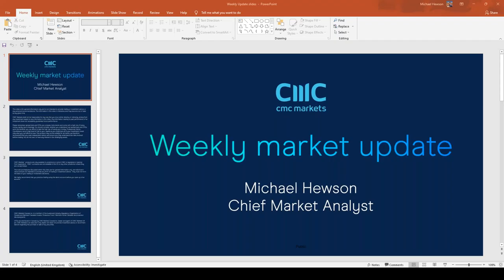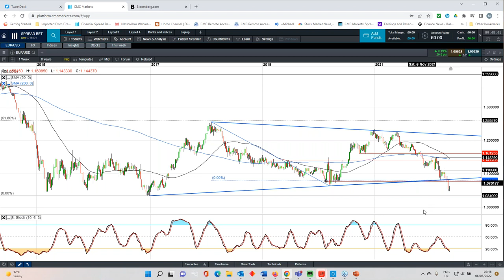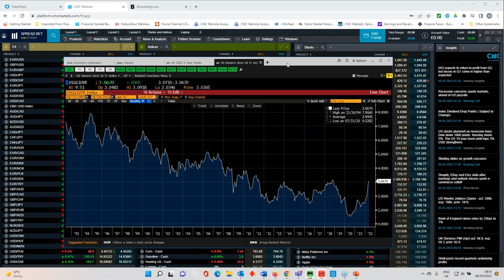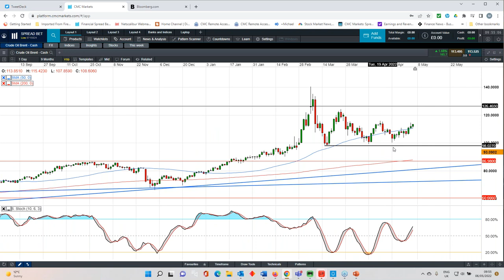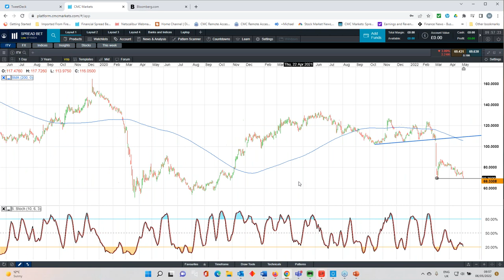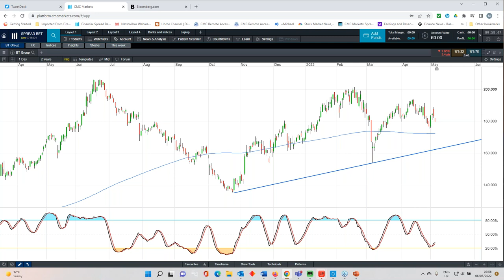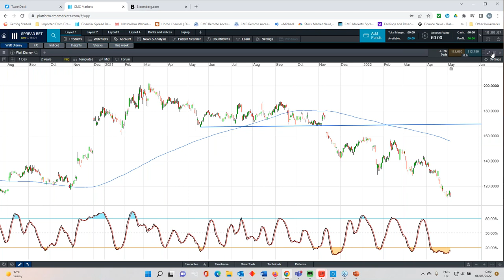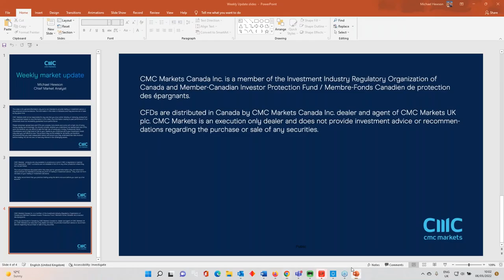The Week Ahead: UK GDP, US CPI, BT, ITV & Disney results - w/c 9 May 2022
Michael looks back at this week's US and UK rate decisions. He also looks at next week's US CPI inflation and UK Q1 GDP data, and the latest numbers from ITV, BT and Disney.

We also have a look at the major levels on GBP/USD, EUR/USD, and the major US indices.